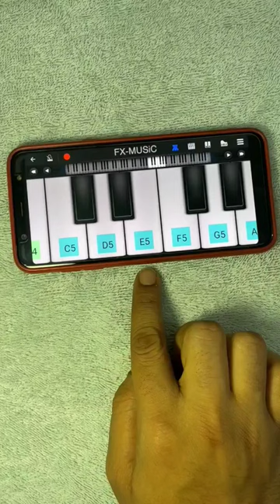song music santaclaus jinglebells christmas tune tractor newyear short youtube